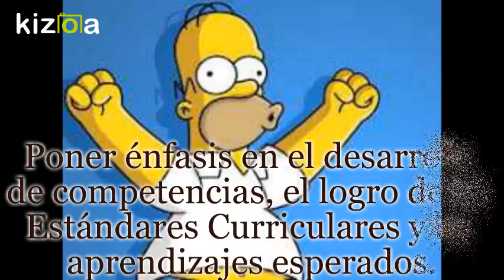Kizoa Editar Videos - Movie Maker: Principios pedagógicos